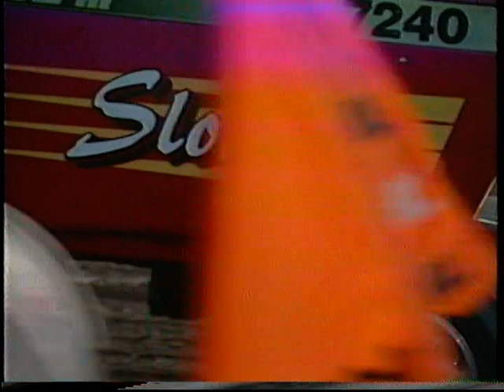Chapel Hill, TN 1997 Saturday Night USHRA Super Stock Pull Off